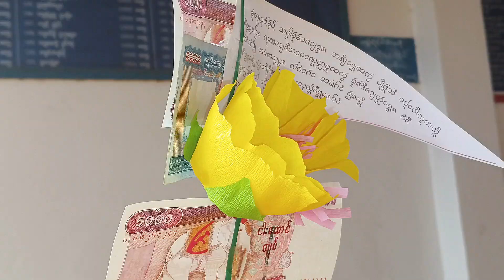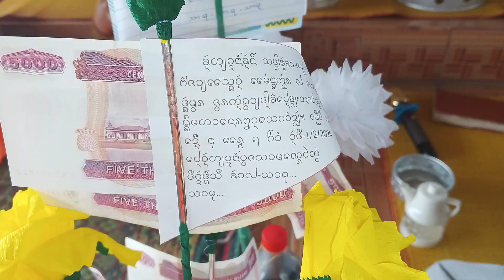การทำบุญอุทิศส่วนบุญกุศลให้กับบรรดาสัตว์ต่างๆที่นำเนื้อมารับประทานในงานปอย วิถีคติความเชื่อชาวไตย